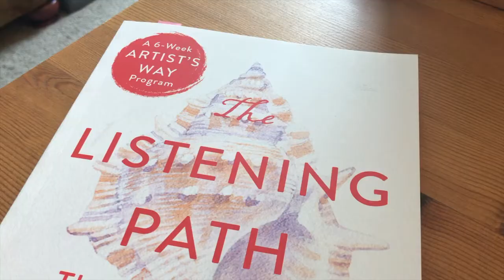Sketchnote Academy Book Club: The Listening Path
Learn the skill of listening and create a sketchnote book summary from scratch in this 8-week community program, starting April 3rd, 2021. Registration is limited to 25 slots!